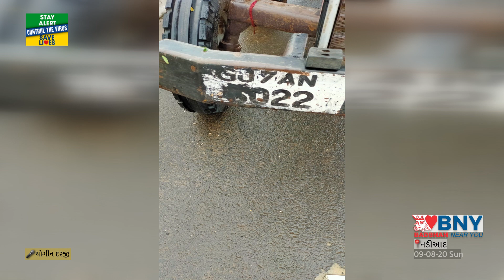Nadiad : ડુમરાલ પાસે નેશનલ હાઇવે નંબર 48 પર આજે વહેલી સવારે અકસ્માતમાં એક વ્યક્તિનું મૃત્યુ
Nadiad 9-8-20 Sun
નડિયાદ ડુમરાલ ગામે નેશનલ હાઇવે નંબર 48 પર આજે વહેલી સવારે અકસ્માતમાં એક વ્યક્તિનું મૃત્યુ થયું છે. ડુમરાલ ગામ પાસેથી લાકડાં ભરેલું ટ્રેકટર લઈને જઈ રહેલ સર્જન ભાઈ નારણભાઈ પરમાર ઉંમર 23 ના ટ્રેકટરને પાછળથી પુરપાટ ઝડપે આવી રહેલ ટ્રેલરના ચાલકે જોરદાર ટક્કર મારી હતી. જેના કારણે સર્જન ભાઈ ટ્રેક્ટર માંથી ઉજળી રેલિંગ સાથે અને ત્યારબાદ જમીન પર પટકાયા હતા. જે બાદ આ પુરપાટ ઝડપે આવી રહેલ ટ્રેલર ના ટાયર નીચે તેઓ આવી ગયા હતા. જેના કારણે ઘટના સ્થળ પર જ સર્જન ભાઈ નું મૃત્યુ થયું હતું. આ ઘટનામાં સર્જન ભાઈ ની સાથે ટ્રેક્ટરમાં બેઠેલા ભરત ભાલ રમેશભાઇ પરમાર ને પણ ગંભીર ઈજાઓ થઈ હતી. ઘટના બાદ સ્થળ પર પહોંચેલી પોલીસે ભરતભાઈ ની ફરિયાદ લઈ કાયદેસર કાર્યવાહી હાથ ધરી છે. અકસ્માતમાં મૃત્યુ પામનાર અને ઘાયલ થનાર બંને ઈસમો આખડોલ ગામના છે. જે બંને લાકડા ના વેચાણ માટે કમળા ચોકડી જઈ રહ્યા હતા. તે દરમિયાન આ દુઃખદ ઘટના બની હતી.